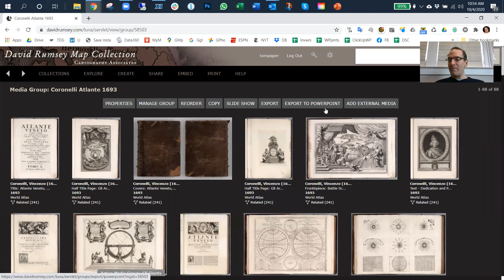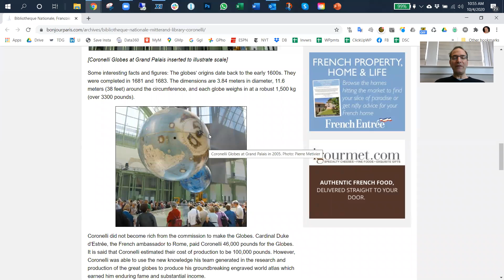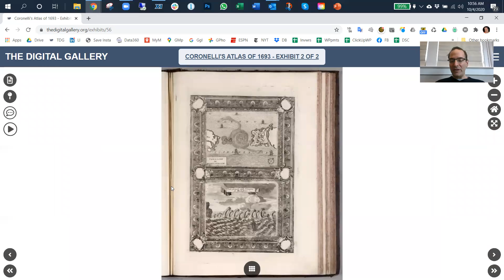Coronelli exhibits (#1 and #2) intro for The Digital Gallery